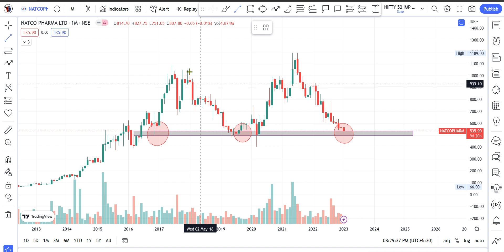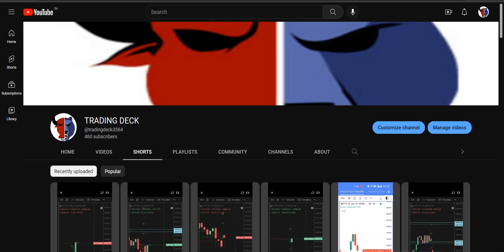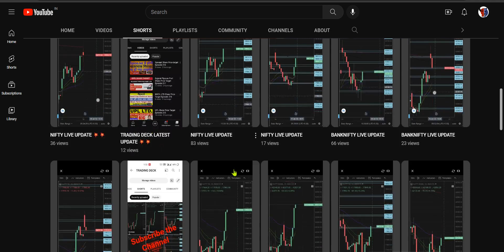Natco Pharma Share Price Target Episode 236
5 best pharma stocks